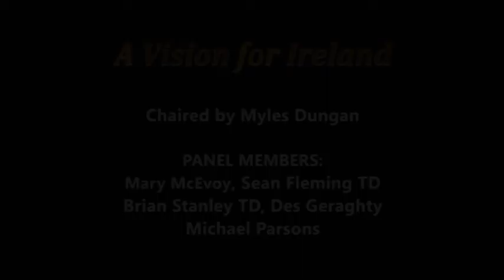James Fintan Lalor Inaugural School 2013 with Mary McEvoy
From the Dunamaise Theatre in Portlaoise, Co. Laois. Video by Carlow Digital - 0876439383.